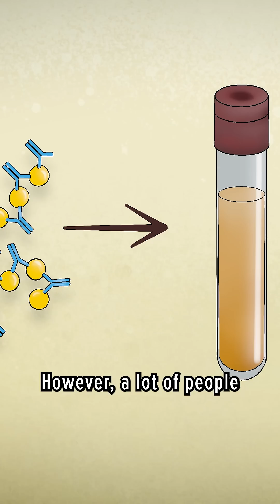The DANGEROUS Silk Moth Caterpillar!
Coyote explains how this tiny caterpillar can cause immense harm to humans when brushing up against its bristles!